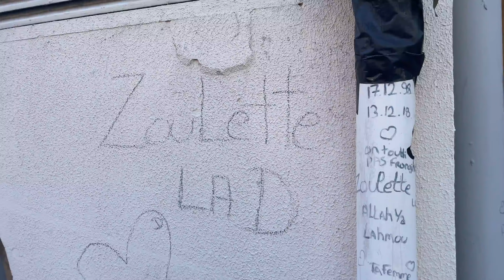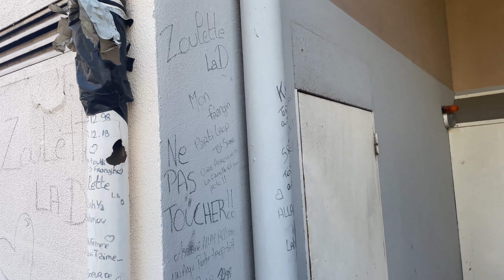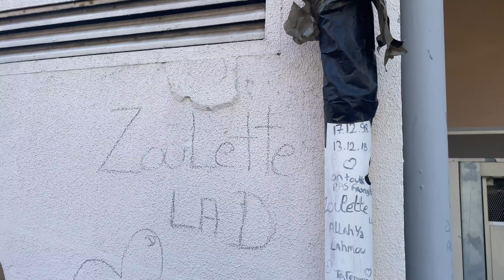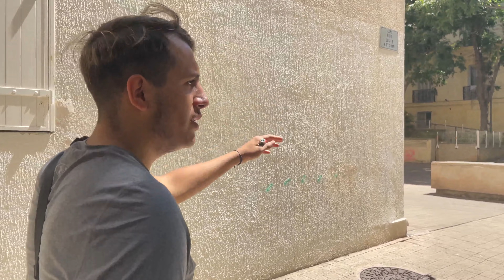GabMorrison - Visite du quartier des Carmes avec Lee F (Centre Ville de Marseille)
Salut tout le monde aujourd'hui on est aux Carmes dans le 2ème Arrondissement de Marseille avec Lee F. Il va nous montrer son secteur et nous préparer un petit barbecue c'est un tueur le frero

Pour voir des exclusivités sur mes prochains interviews :
☞ Gabriel Morrison ☜